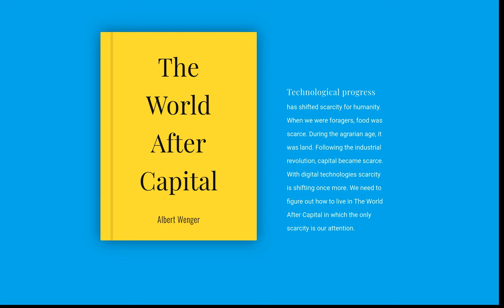Albert Wenger - The World After Capital Audio book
This is an audio book generated programmatically with Python and text-to-speech ai from the github source of Albert Wenger.

If there are any interest in a tutorial on how its done, just post a comment.

00:01:34  Preface
00:06:28  Introduction
00:13:40  Digital Technology
00:29:50  Part One: Laying a Foundation
00:31:16  Knowledge
00:32:51  Optimism
00:36:48  Choices
00:42:57  Humanism
00:49:00  Scarcity
00:52:31  History
01:00:09  Plan of Attack
Part Two:
01:01:52  Capital Is Sufficient
01:02:22  Needs
01:14:04  Population
01:18:54  Capital
Part Three:
01:35:34  Attention Is Scarce
01:36:17  Attention
01:46:39  The Misallocation of Attention Through Digital Technology
01:49:52  Attention Trapped in Industrial Age Activities
02:02:38  Limits Of Capitalism
02:14:26  The Power of Knowledge
02:28:04  Part Four: Enhancing Freedom
02:30:00  Economic Freedom
03:08:24  Informational Freedom
04:01:59  Psychological Freedom
04:23:44  Taking Action
04:25:27  Growing Mindfulness
04:26:48  Fighting the Climate Crisis
04:28:56  Democracy
04:32:54  Fostering Decentralization
04:36:01  Improving Learning
04:37:30  Promoting and Living Humanism
04:41:07  Conclusion
04:52:25  Acknowledgments
04:53:39  Appendix